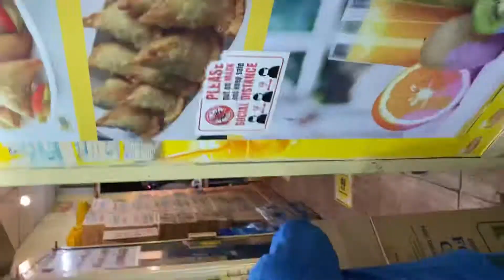Today day in Kuwait City 😍-periya samy